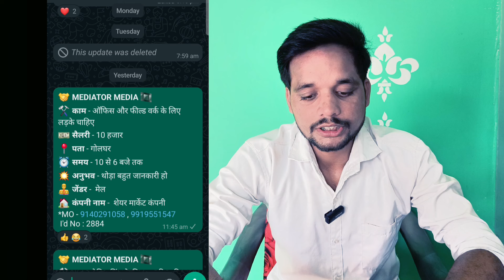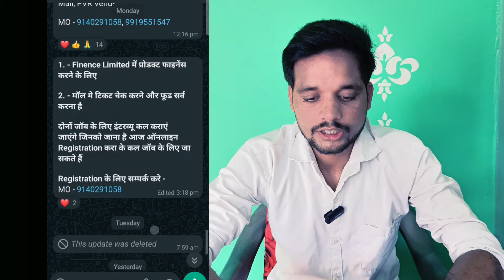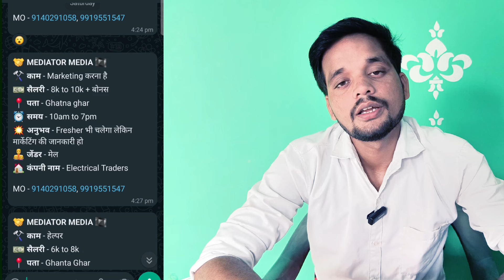गोरखपुर में शानदार नौकरी पाए | Job In Gorakhpur | Vacancy Gorakhpur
Mediator Media
Job And Staff Provider Gorakhpur

Address : HN Singh Chauraha Medical College Road
Near Puvanchal Mtero City  hospital
Transformer Chaurha

My Service In Gorakhpur ☑️
गोरखपुर में जॉब पाने के लिए
गोरखपुर में रेंट पर रूम, दुकान,ऑफिस गोदाम के लिए
गोरखपुर में जमीन, फ्लैट, मकान खरीदने या फिर बेचने के लिए

गोरखपुर में सबसे सस्ता प्लॉट केवल

Cover Topics 🌎.
Mediator Media Gorakhpur
गोरखपुर में नौकरी पाए आसानी से
job in Gorakhpur
Gorakhpur job
नौकरी गोरखपुर
गोरखपुर में नौकरी कैसे पाए
how to get job in Gorakhpur
part time job Gorakhpur
work in Gorakhpur
gorakhpur me kaam kaise paaye
new job in gorakhpur 2020
best job Gorakhpur
job in Gorakhpur
Gorakhpur jobs
नौकरी गोरखपुर
work in Gorakhpur
गोरखपुर में काम कैसे करे
call me Gorakhpur
new job in gorakhpur 2024
best job Gorakhpur
shailesh Gorakhpur wala
best career gorakhpur
job in Gorakhpur 2024
company in Gorakhpur
business trainer Gorakhpur
private job Gorakhpur